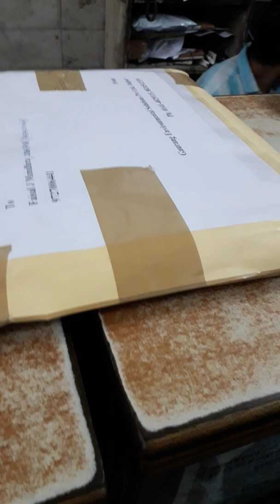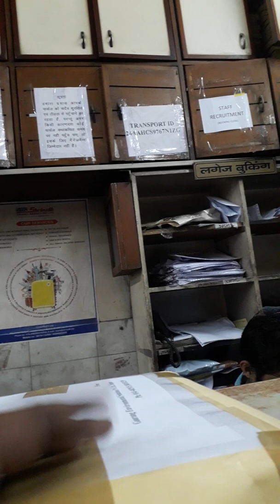G digital today new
इस तरह कार्यालयों का दबाव कम होता है!😊😊